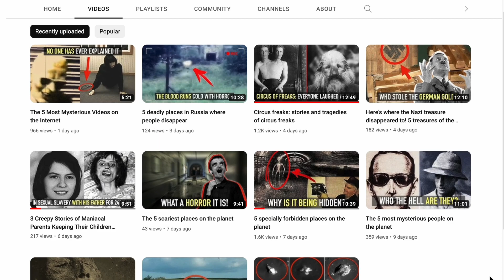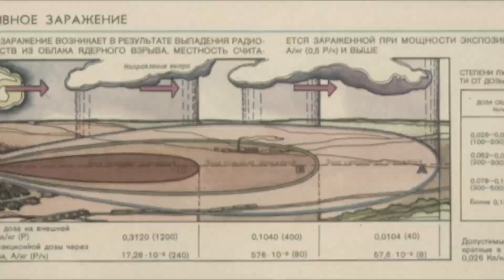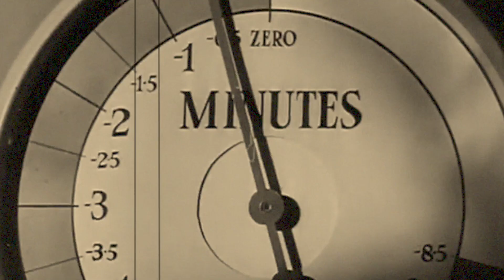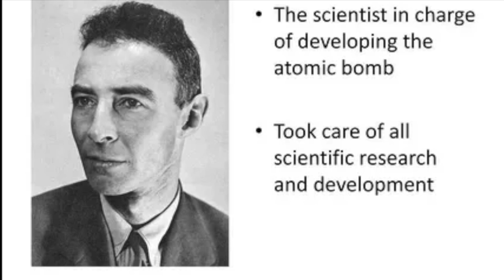10 UNUSUAL stories about nuclear tests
Since the first atomic bomb was tested near Alamagordo, New Mexico, in July 1945, test explosions have occurred regularly. Most are as planned, but there have been others even more unusual, mysterious, or horrific than the mere existence of such a weapon.